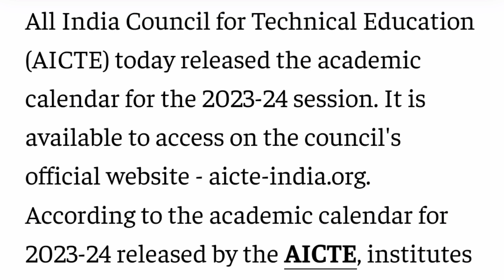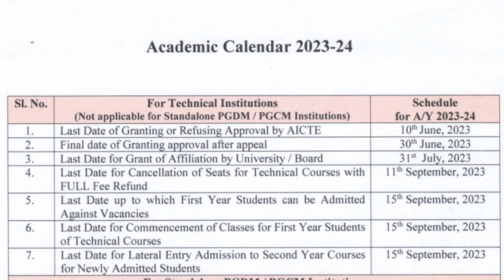COMEDK 2024|COMEDK counselling 2024|Engineering college open date 2024|KCET 2024|COMEDK cutoff 2024